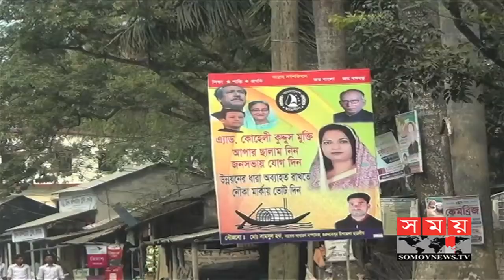আওয়ামী লীগের কোন্দল কাজে লাগিয়ে জিততে চায় বিএনপি | Latest Bangla News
নাটোর জেলার বড়াইগ্রাম ও গুরুদাসপুর উপজেলা নিয়ে নাটোর-৪ আসন। আসনটি আওয়ামী লীগের দুর্গ হলেও এবার দলটির মধ্যে দেখা দিয়েছে কোন্দল। আর এই কোন্দলকে কাজে লাগিয়ে এবার আসনটিতে জিততে চায় বিএনপি। আর ভোটাররা চান, এলাকার উন্নয়ন ও মাদকমুক্ত সমাজ।

১৯৯১ সাল থেকে ১৯৯৬ সাল পর্যন্ত বড়াইগ্রাম ও গুরুদাসপুর উপজেলা  নিয়ে গঠিত নাটোর-৪ আসনটি ছিল আওয়ামী লীগের দখলে। ২০০১ সালে বিএনপি আসনটি পেলেও ২০০৮ সাল ও ২০১৪ সালে আবারও আওয়ামী লীগের দখলে আসে। ২০০১ সালে আওয়ামী লীগের বিদ্রোহী প্রার্থী থাকায় ওই নির্বাচনে পরাজয় হয় নৌকার। দুটি উপজেলার ওপর দিয়ে গ্যাসের লাইন গেলেও এখানে সরবরাহ হয়নি গ্যাস। ফলে এখানে গড়ে ওঠেনি কোন শিল্প। এই সমস্যার সমাধানের পাশাপাশি ভোটাররা চান মাদক ও সন্ত্রাস মুক্ত এলাকা। ভোটাররা বলেন,  রাস্তাঘাটের আরও উন্নয়ন আমাদের দরকার। মাদক মুক্ত ও সন্ত্রাস মুক্ত দুই উপজেলা চাই আমরা।

Natore-4 seats in Natore district of Baraiigram and Gurudaspur upazilas. Although the seat was the Awami League's stronghold, the group has seen a clash between them. And the BNP wants to win this seat by using this quarrel. And the voters want, the area's development and the drug-free society.

Between 1991 and 1996, Natore-4 constituency of Baraigram and Gurudaspur upazilas were held by the Awami League. Although BNP got the seat in 2001, Awami League came again in 2008 and again in 2014. Because of the Awami League's rebel candidate in 2001, the defeat of the election is a boat. Although the gas lines on two upazilas were not available here, the gas was not supplied here. As a result, no industry has been developed here. As well as solving this problem, voters want the drug and terrorism-free areas. Voters said we need more development of roads. We want two upazilas free of drug-free and terrorism.

Like in 2001, there was a quarrel in this constituency in Awami League. The party wants to win the BNP by using crusade. But hopefully they will win this year due to Awami League's vote bank.

District Awami League Health and Population Affairs Secretary Dr. Siddiqur Rahman Patwari said, "Awami League's vote is more than BNP's vote in Baraigram. Overall, the Awami League votes in these two upazilas. District BNP general secretary Aminul Haque said, "There is no involvement with the people of Awami League candidate. No matter who is nominated by the BNP, people are looking forward to voting. ' The total number of voters in the seats is 3 lakh 68 thousand 7 16. Of these, males 1 lakh 84 thousand 1 and 36 and women voters 1, 84, 5, 80.